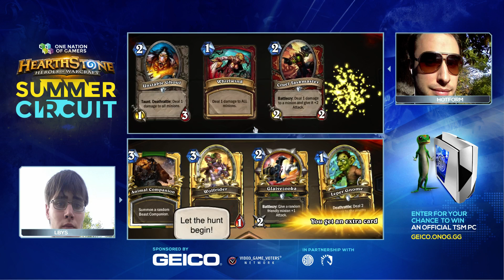ONOG Summer Circuit NA Open #7 - Third Place Match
Enter to win an Official TSM PC and Get A Quote from GEICO

Hosted by ONOG and sponsored by GEICO and the Video Game Voters Network (VGVN), The Summer Circuit is a series of tournaments featuring Blizzard Entertainment’s Hearthstone®: Heroes of Warcraft™ and offering a total prize pool of $60,000. Tournaments begin on June 6th and will be broadcast live on the official One Nation of Gamers Twitch channel The event will culminate with a live grand finals taking place at PAX Prime, August 28–31, 2015. This landmark event will also include meet-and-greets with several of Team SoloMid’s (TSM) members.

Summer Circuit spectators can enter a sweepstakes for a chance to win a top-of-the-line IBuyPower PC by visiting registering, and getting a quote from GEICO.

About GEICO

GEICO is the second-largest private passenger auto insurance company in the United States. In addition to auto insurance, GEICO also provides insurance quotes on motorcycles, boats, all-terrain vehicles (ATVs), travel trailers, and motorhomes (RVs).

About The Video Game Voters Network

The VGVN, with a national membership of over 500,000, enables gamers to stay educated about issues; reach out to federal, state, and local officials; and register to vote.

About Blizzard Entertainment, Inc.

Best known for blockbuster hits including World of Warcraft® and the Warcraft®, StarCraft®, and Diablo® franchises, Blizzard Entertainment, Inc. a division of Activision Blizzard (NASDAQ: ATVI), is a premier developer and publisher of entertainment software renowned for creating some of the industry’s most critically acclaimed games. Blizzard Entertainment’s track record includes nineteen #1 games* and multiple Game of the Year awards. The company’s online-gaming service, Battle.net®, is one of the largest in the world, with millions of active players.